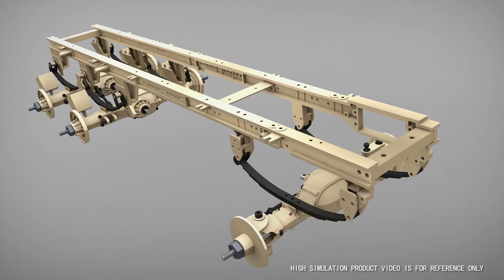Military vehicle & Explosives truck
With 540 large torque brush motor and 3660 brushless motor 😎😎